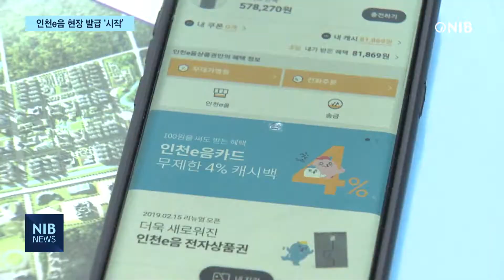[NIB 뉴스] ‘너나e음 서비스’ 시작… ‘스마트폰’ 없어도 가능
인천e음 카드를 지역에서 사용하면 10% 할인 혜택을 받을 수 있는데요. 하지만 스마트폰 사용이 어려운 디지털 약자들에겐 이 같은 혜택은 거리가 먼 이야기였습니다. 인천시가 농협은행과 손잡고 인천e음 카드 현장 서비스를 시작했습니다. 더 많은 시민들이 인천e음의 혜택을 받을 수 있을 걸로 기대됩니다. 원태규기자의 보도입니다.

cg.1) 인천시 / 인천e음 현장발급 서비스 시작
농협은행 창구에서 인천e음 카드 신청서를 작성합니다.

창구 직원이 직접 현금을 카드에 충전해 줍니다.

인천시가 새로 시작한 너나e음 서비스입니다.

cg.2) 카드 발급·잔액 충전·충전 취소 가능
스마트폰이 없어도 인천e음 카드를 발급하고 충전할 수 있게 된 겁니다.

인터뷰) 한정숙 / 부평구 산곡동
“저도 쓰고 싶었는데 인천시민으로 쓰고 싶죠. 그런데 제 휴대폰 명의가 아들 앞으로 돼 있었어요. 그래서 쓰지 못했거든요.”

cg.3) 인천시 관내 농협은행 41개소 전 지점
카드 발급이 가능한 곳은 인천지역 농협은행 전 지점입니다.

현장에서 발급받은 인천e음은 등록한 휴대전화로 매 결제마다 문자메시지를 통해 결제 내역과 충전 잔액, 캐시백을 확인할 수 있습니다.

cg.4) 캐시백은 다음 결제 때 자동 사용
적립된 캐시백은 다음 결제 때 자동으로 사용됩니다.

인터뷰) 최의정 / 농협은행 인천시청점
“현장에서 이음카드 신규발급, 잔액 충전, 충전취소 모두 가능하십니다. 하지만 충전취소는 당일 충전한 금액에 한해서만 가능하시니까 이점 꼭 숙지하시고 방문 부탁드립니다.”

그동안 인천e음은 스마트폰이 있어야만 사용할 수 있었습니다.

그러다 보니 스마트폰이 없거나 사용이 익숙지 않은 시민들은
인천e음의 혜택을 받지 못했습니다.

이번 현장 서비스는 디지털 사각지대에 놓인 대상자들에게도 관련 혜택을 주자는 취지입니다.

cg.5) 인천시-농협은행-코나아이 / 너나e음 서비스 3자 업무협약 체결
인천시와 농협은행, 코나아이는 ‘너나e음 서비스’ 업무협약을 체결하고 본격적인 서비스에 나섭니다.

인터뷰) 박남춘 / 인천시장
“그분들이 또 우리 인천 지역사회에 경제에 따뜻한 온기를 불어넣고 격차 없이 끈끈하게 이어지는 뜻깊은 계기가 되기를 바랍니다.”

2021년도 1분기 기준으로 인천의 노인 인구는 41만7천 명.

이 중 인천e음을 사용하는 노인은 9만9천 명으로 집계됐습니다.